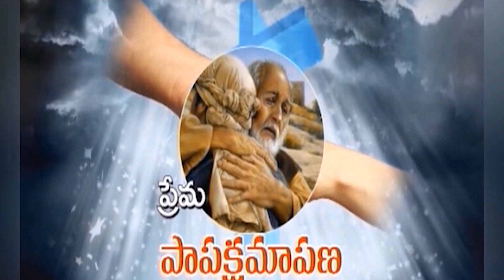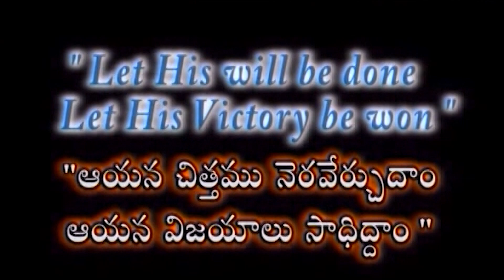క్రీస్తులో నిలిచియుండుట | శ్రీమతి జాయ్ సామ్ బెన్నీ సందేశాలు | శుభవార్తటీవీ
Abiding in Christ | Smt Joy Sam Benny Messages | Emmanuel church | Subhavaartha TV